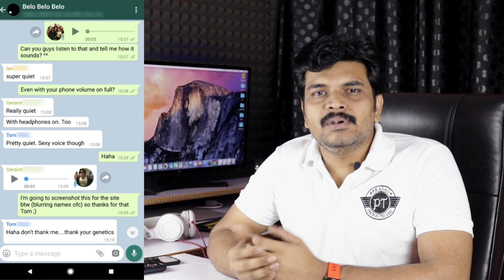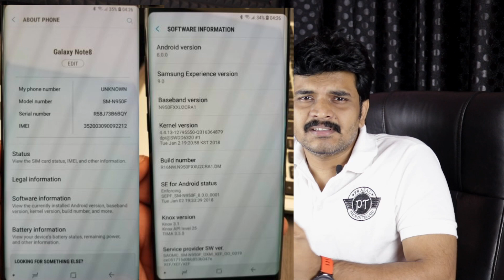technews 150 Nokia 6 2018,Oneplus 5T Sanstone,Samsung A8 Plus Launch,Sony XA2 Ultra etc